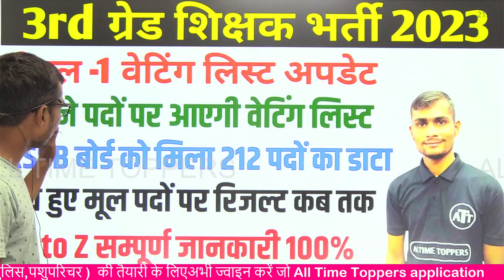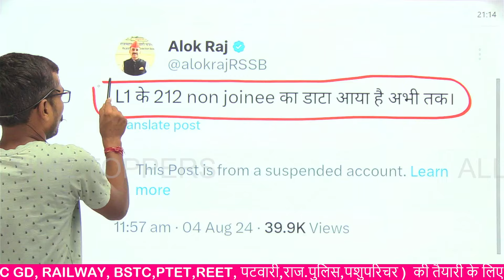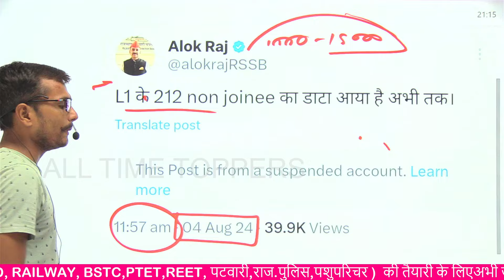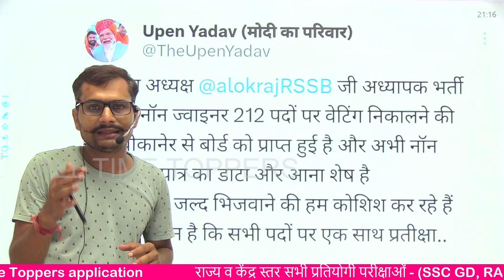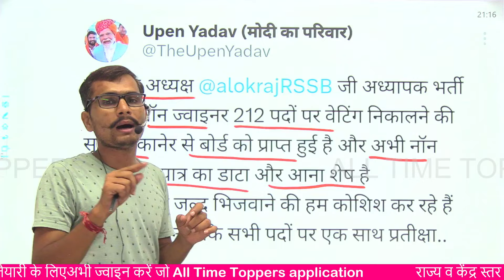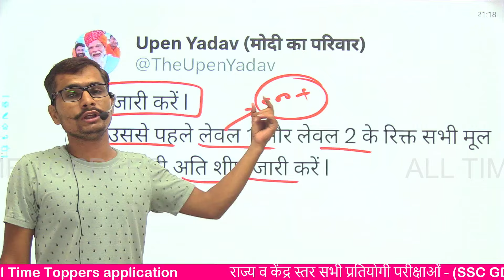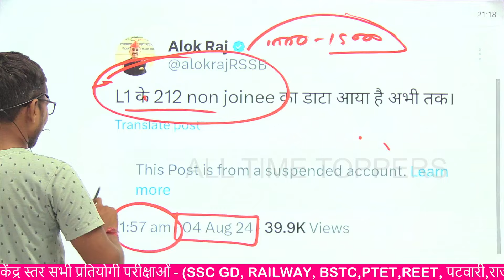reet waiting list 2023 level 1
joining update,
reet joining,
reetjoining,

3rd grade sst cut off 2023,
3rd grade cut off 2023,
3rd grade sst cut off,
reet cutoff,
sst,
sst reet cut off,
3rd grade hindi cut off 2023,
reet sst ,
reet level 1 yachika karta,
reet court news,
bstc high court,
reet stay,
reet court case latest update,
reet level 1 cut off 2023 waiting list,
reet 2023 level 1 waiting list,
3rd grade waiting list 2023,
3rd grade waiting list,
3rd grade hindi waiting list,
3rd grade english waiting list,
3rd grade waiting,
3rd grade teacher waiting list,
3nd grade waiting list,
rpsc 2nd grade waiting list,
waiting list reet 2023,
reet level 2 sst waiting list 2023,
reet l1 waiting list 2023,
waiting list,
reet 2023 level 2 waiting list,
reet waiting list 2023 math science,
science math waiting 2023,
3rd grade waiting list 2023,
reet level 2 science math waiting list 2023,
reet level 2 science maths waiting list 2023,
reet math science waiting list 2022 level 2,
3rd grade cut off 2023 science math,
3rd grade science math final cut off 2023,
3rd grade waiting list,
3rd grade waiting 2023,
3rd grade science maths,